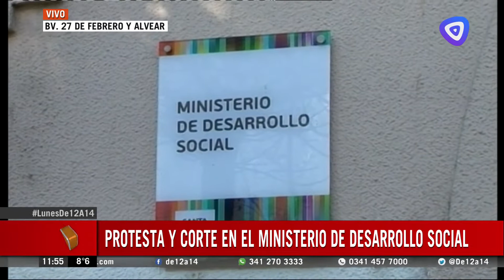Protesta y corte frente Desarrollo Social de la provincia